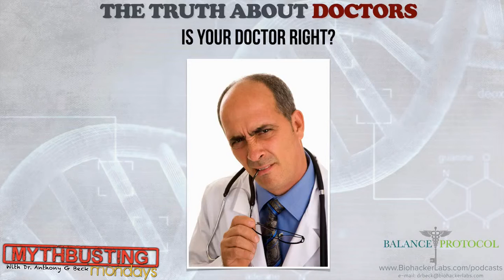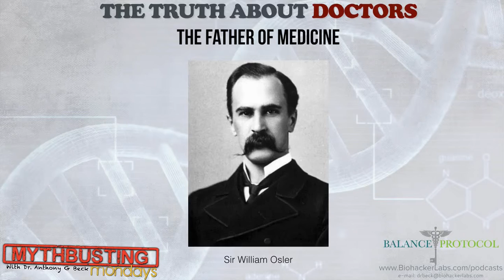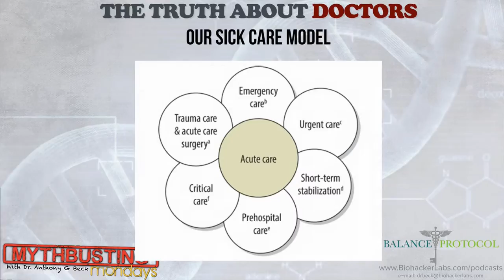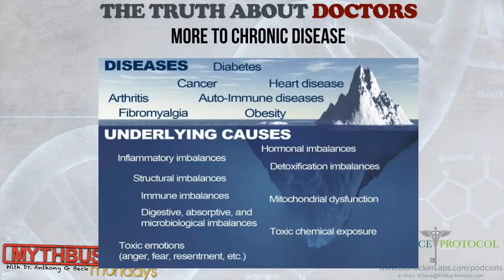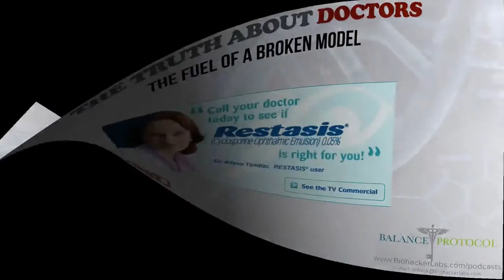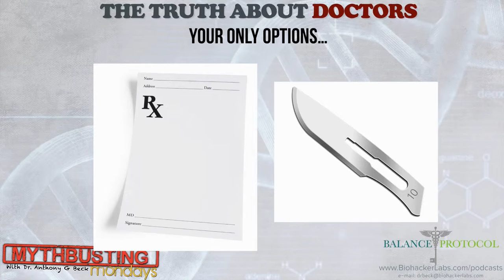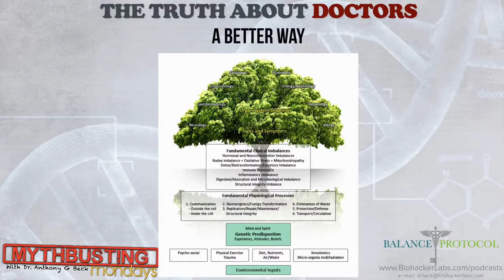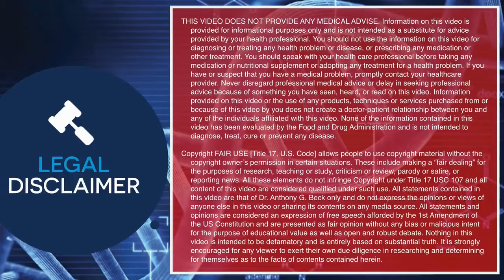Ep. 8 - Mythbusting Mondays - Your Doctor is ALWAYS right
Today we dive into an important (and possibly life-saving) topic of trusting your doctor. One would think that doctors are supposed to keep us healthy, put us back together if something breaks, and make sure that we live a long and healthy life. Unfortunately, this is not always the case.